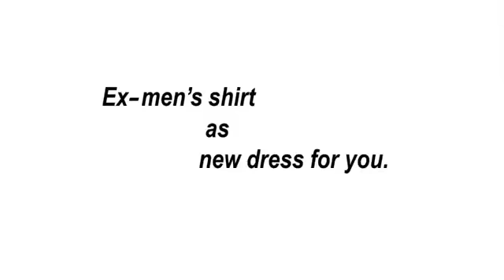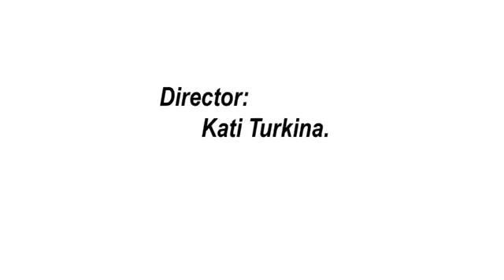Como transformar um camisa em vestido, blusa ou saia..mp4